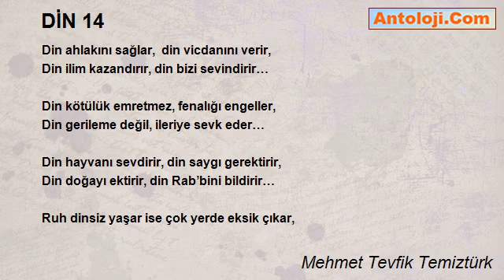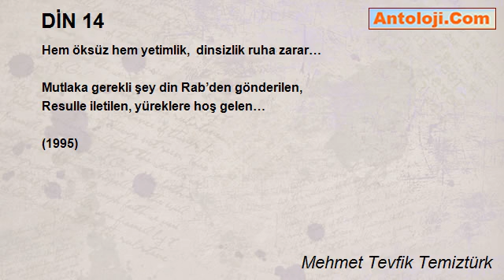DİN 14 - Mehmet Tevfik Temiztürk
DİN 14

Din ahlakını sağlar,  din vicdanını verir,
Din ilim kazandırır, din bizi sevindirir…

Din kötülük emretmez, fenalığı engeller,
Din gerileme değil, ileriye sevk eder…

Din hayvanı sevdirir, din saygı gerektirir,
Din doğayı ektirir, din Rab’bini bildirir…

Ruh dinsiz yaşar ise çok yerde eksik çıkar,
Hem öksüz hem yetimlik,  dinsizlik ruha zarar…

Mutlaka gerekli şey din Rab’den gönderilen,
Resulle iletilen, yüreklere hoş gelen…

Mehmet Tevfik Temiztürk